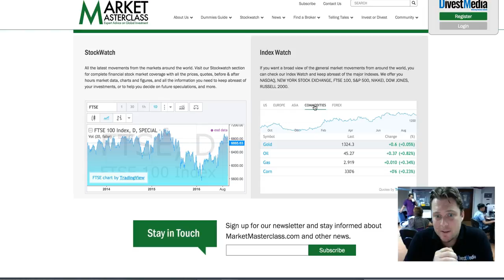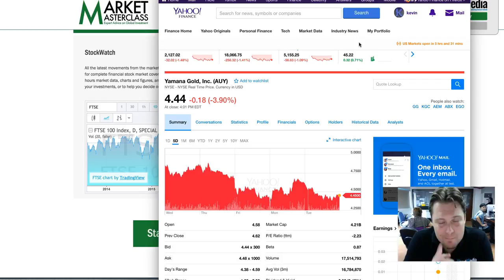Marketmasterclass.com’s Daily stock pick for 9/14/2016, Watch Now